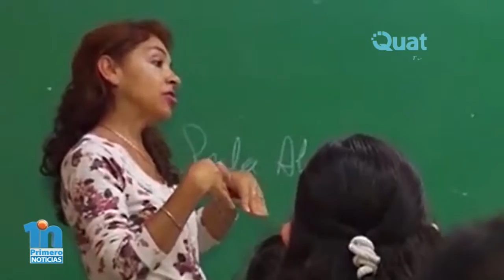JUAN MONSERRAT - “QUIEREN CRISTALIZAR EL AJUSTE”